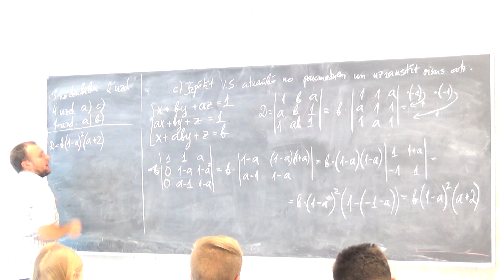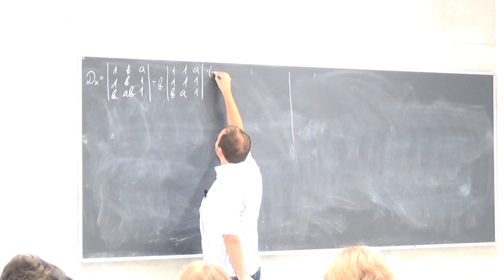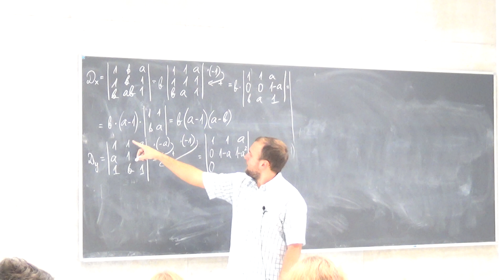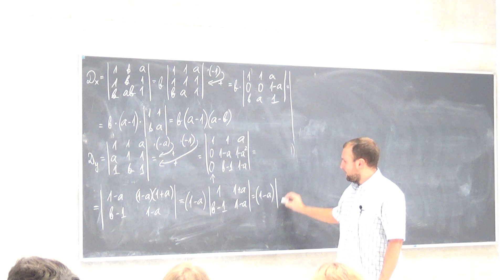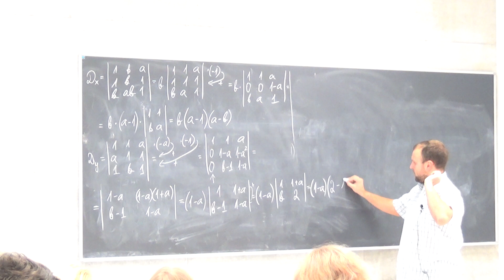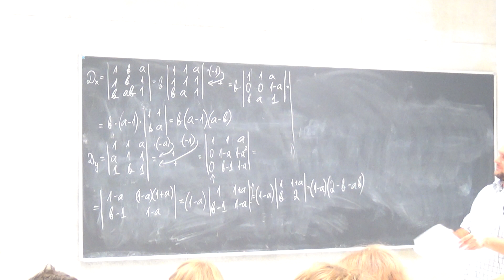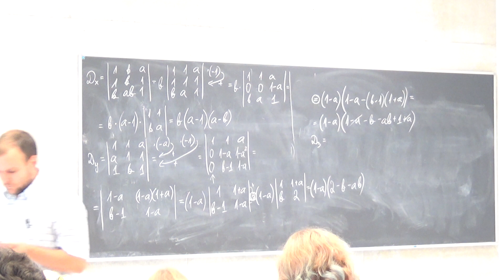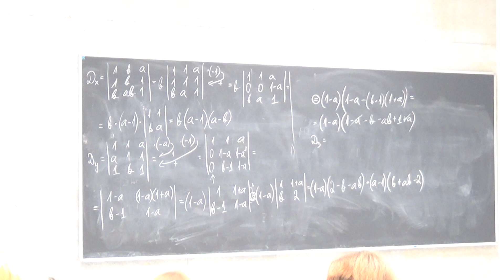Algebra I (praktiskie darbi), 3. nodarbība, 3_4